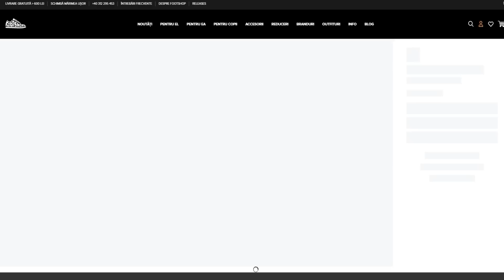Leguma MA TROLLEAZA | va pup